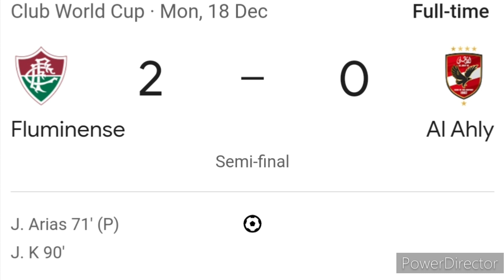Premier League Predictions for Matchweek 18 + Club World Cup Final Prediction!!!